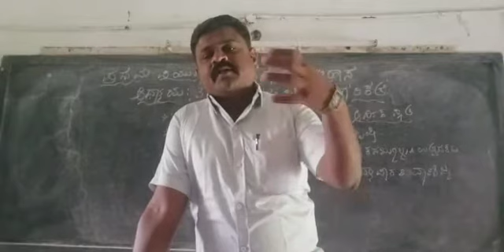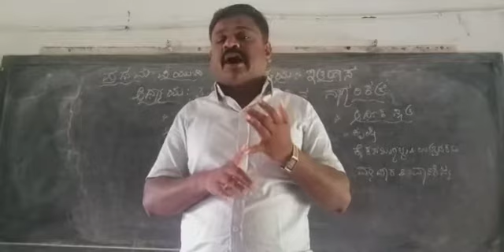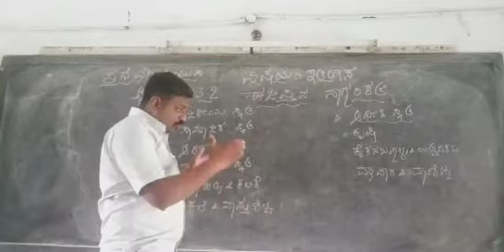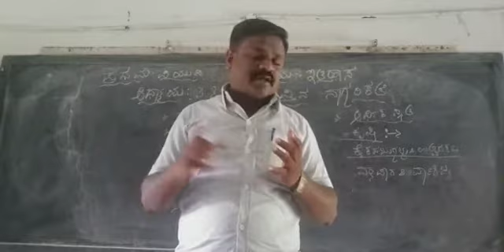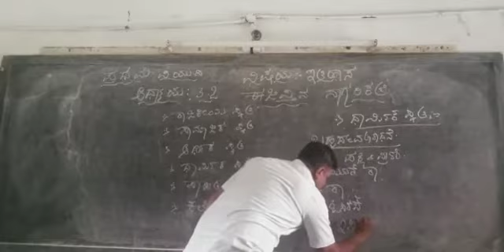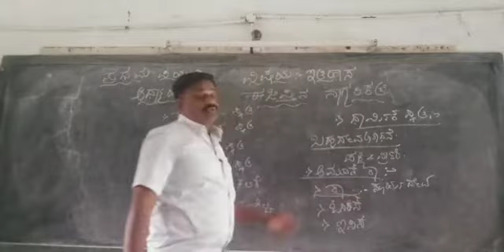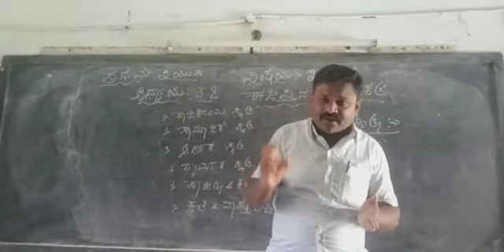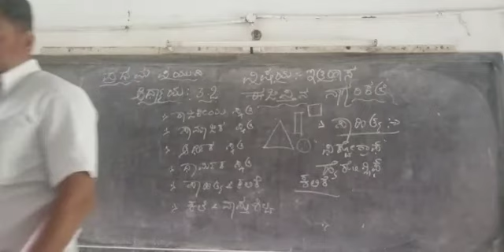1st Puc History online class Chapter-3 History of Ancient Civilization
3.2 Egyptian civilization
Economic Condition-Religion-Literature and Learning
Part-3.2/3